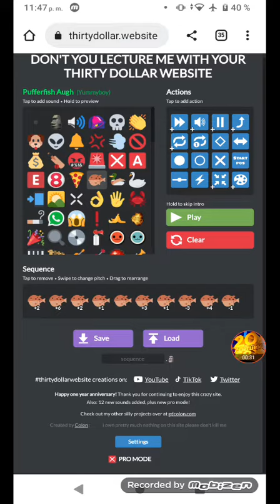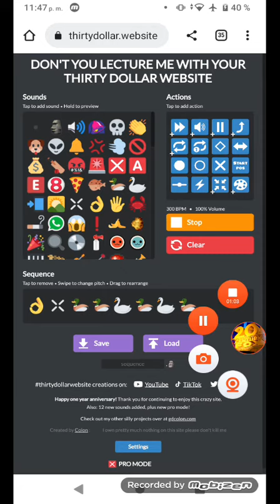djsjs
TV xxxmnjsjcjvs